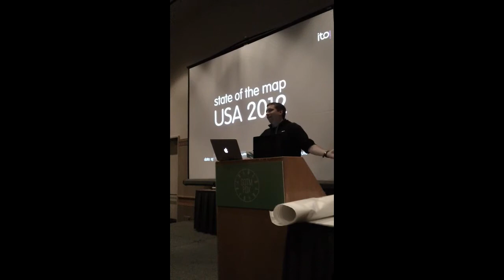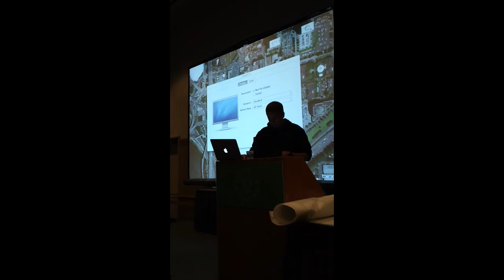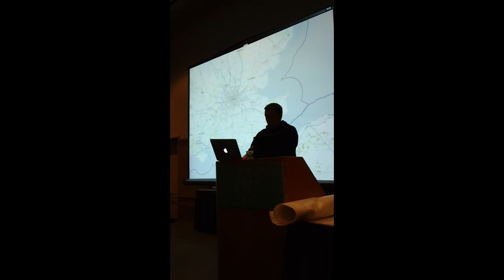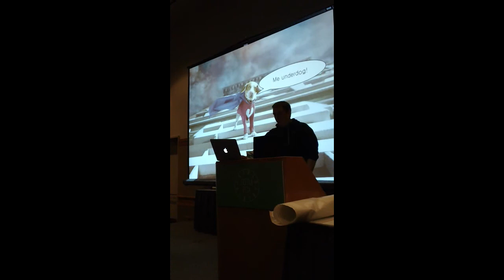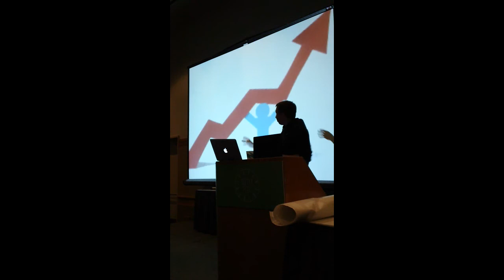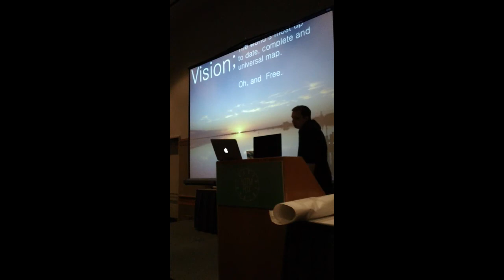SOTM US 2012 -- Steve Coast Keynote part 1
Steve Coast addresses the opening session of SOTM US 2012 (SOTM PDX).
Due to issues with the camera/streaming video setup, this video is in more than one part.